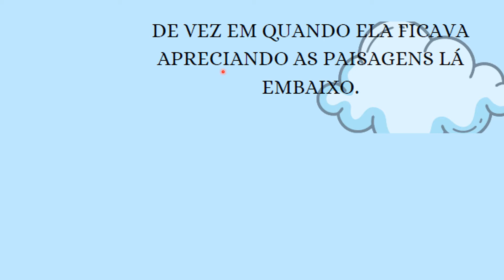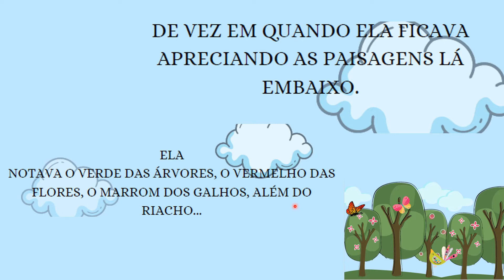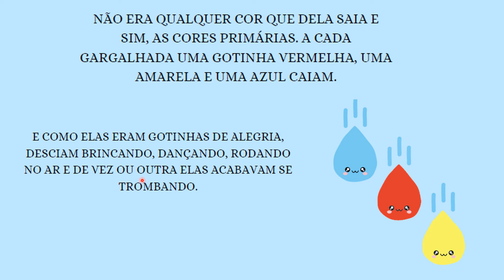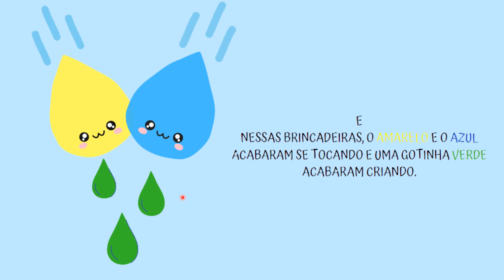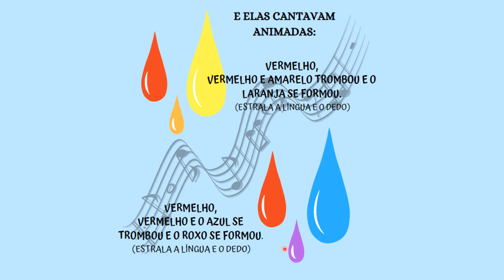A NUVEM QUE GARGALHAVA COLORIDO